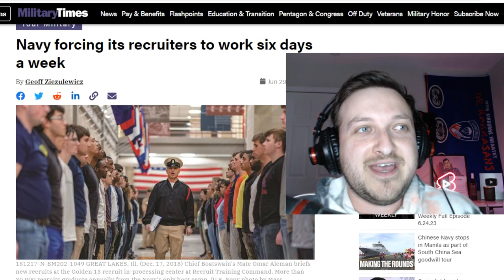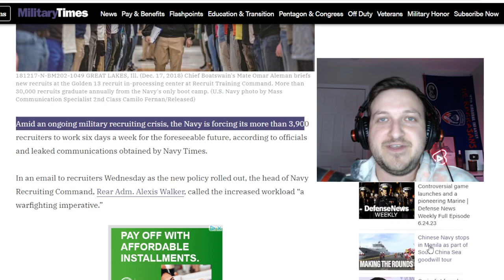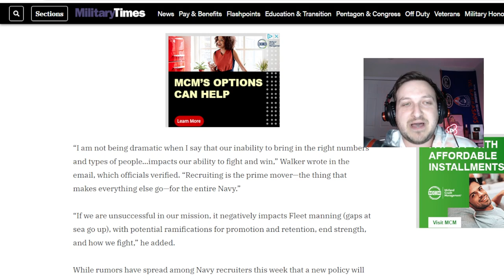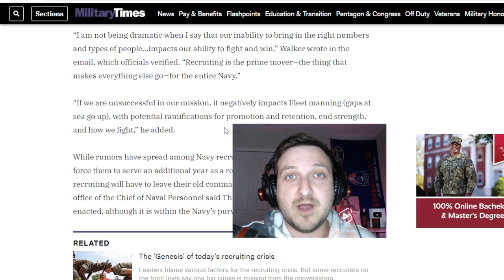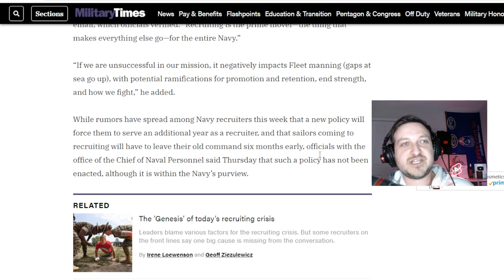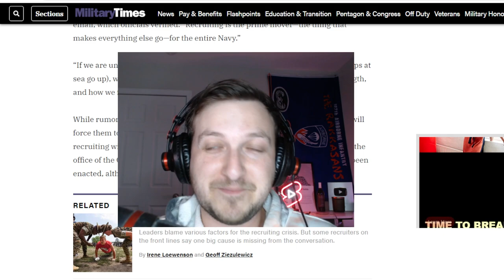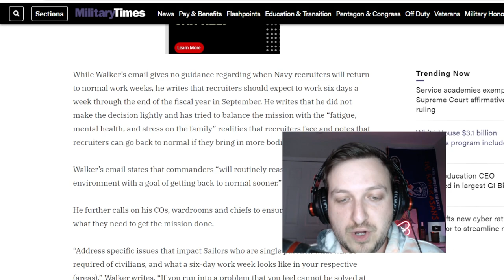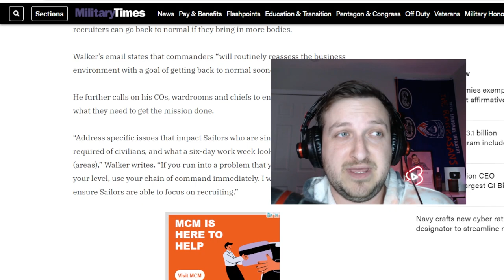The U.S Navy Deploys Sailors For War In Leaked Document